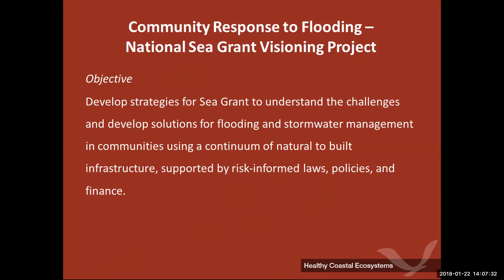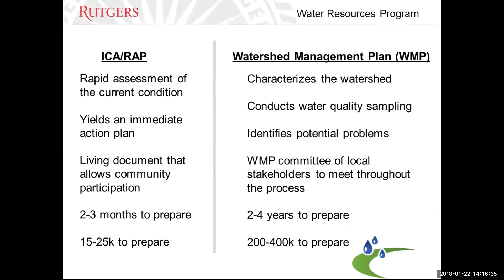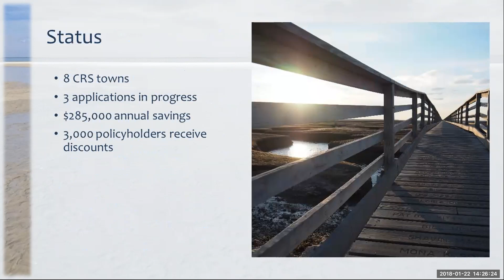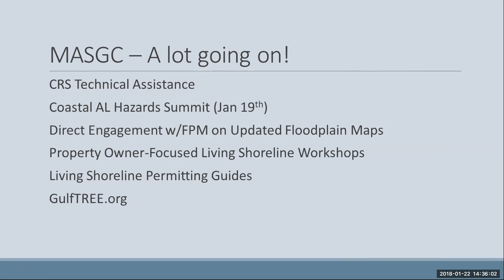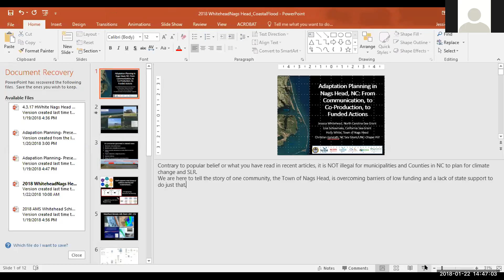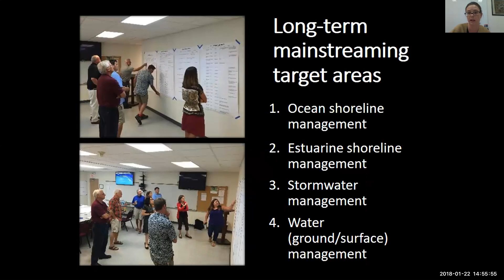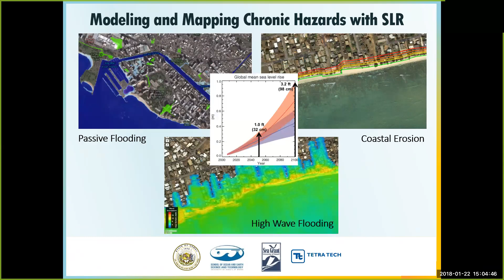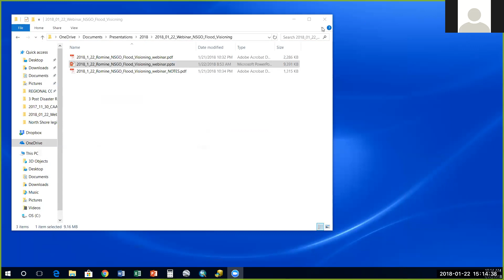Flood Visioning Tech&Sci Jan22